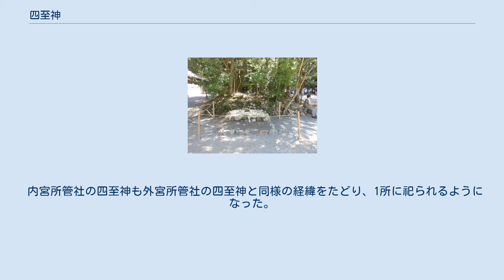四至神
四至神（みやのめぐりのかみ）は、三重県伊勢市にある神社及び同神社の祭神。
伊勢市内に2社存在し、1社は伊勢神宮皇大神宮（内宮）所管社、もう1社は伊勢神宮豊受大神宮（外宮）所管社である。
 本節では2社共通事項について記述する。
 祭神の四至神は神域（宮域）の守護神である。
四至、すなわち神域の四方の境界を守護する神である。
 神社としての四至神は、四至神に対して祭儀を奉る祭壇である。
社殿を持たない神社であり、磐座（いわくら）祭祀の形態を残している。
 外宮所管社の四至神は、外宮神域の九丈殿と五丈殿の建つ大庭（おおば）に鎮座する。
九丈殿の南に一段高い石段があり、その上に榊（さかき）が1本だけ立つという簡素なたたずまいである。
榊の根元には特徴的な形をした石が据えられているため、参拝者の中には石を拝むものと勘違いする者がいるが、これは誤りである。
 『延暦儀式帳』に宮廻神（みやのめぐりのかみ）200余座を年に3度祭る旨が記されているのが最古の記録であるが、祭祀をどこで執り行ったのかは分かっていない。
中世には複数の古文書に四至の神が44座あり、宮中で祭ると記されているが、やはり「宮中」の具体的な場所は不明である。
近世になると「廻神16座」と称し、16所の石段の前で2月と10月の最初の午の日に榊や御幣を立てて祭り、大晦日にも花榊を立て、供物を奉ったと記録されている。
しかしながら、外宮境内には摂末社の遥拝所として石積みが多数築かれるようになり、四至神の鎮座地の石積みなのか、遥拝所の石積みなのか区別が付かなくなってしまった。
 区別ができなくなったことから、明治の最初期に境内のすべての石積みの整理が行われた。
しかし、由緒ある四至神の祭祀を絶やすわけにはいかないことから、明治4年（1871年）に九丈殿で祭儀を行い、16所の四至神のうちの1所であった九丈殿前の石段を外宮所管社・四至神の祭場として定めた。
以降は年に5回、奉幣の儀が四至神に捧げられる。
 内宮所管社の四至神は、内宮神域の五丈殿東方に鎮座する。
小さな石段が2段あり、その石段上に石神として祀られている。
 内宮所管社の四至神も外宮所管社の四至神と同様の経緯をたどり、1所に祀られるようになった。